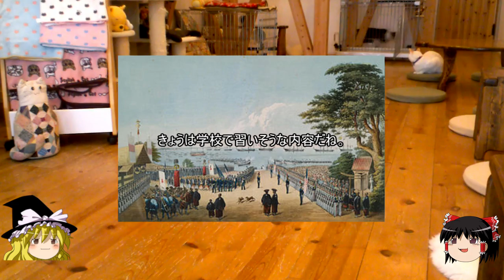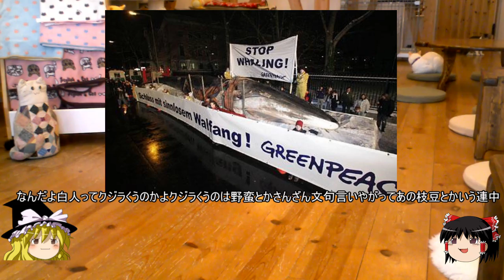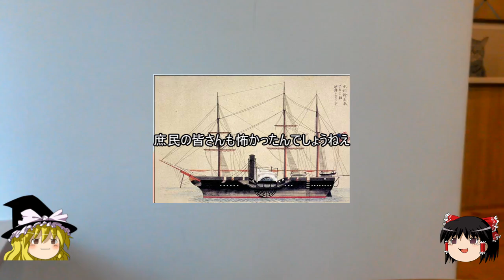ゆっくり解説 黒船来航リニューアル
ひっそりとリニューアル